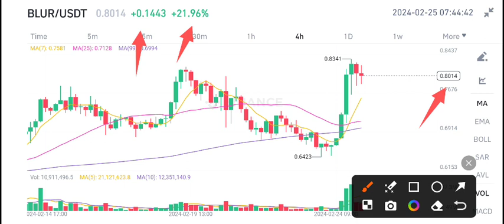Blur coin Price Today! Blur Price Prediction! Blur News Today